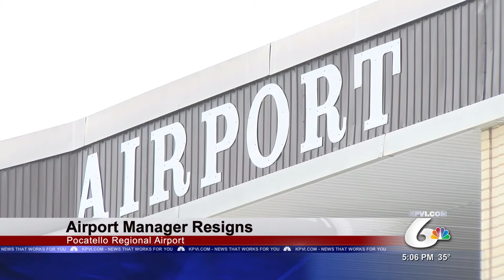Pocatello Airport Looking for New Director